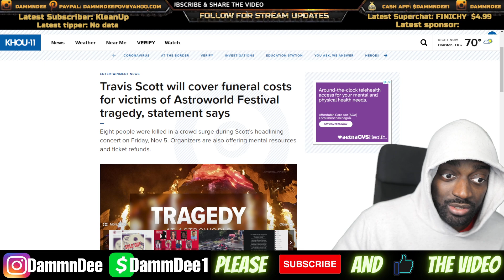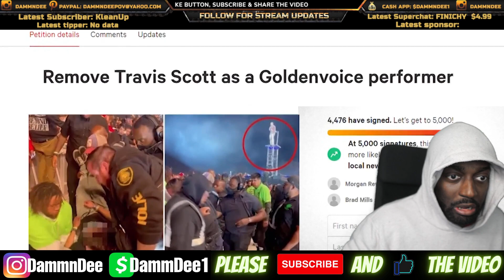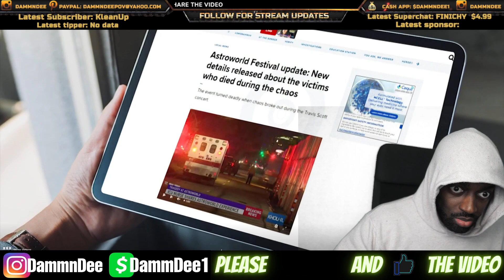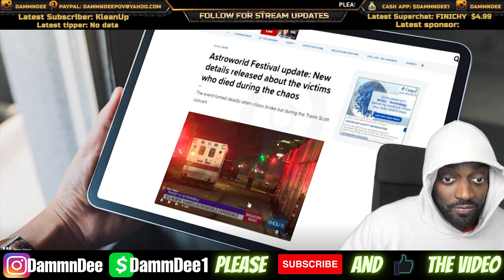Victims Of Astroworld Festival Names Released & Travis Scott Will Cover Funeral Costs For Victims